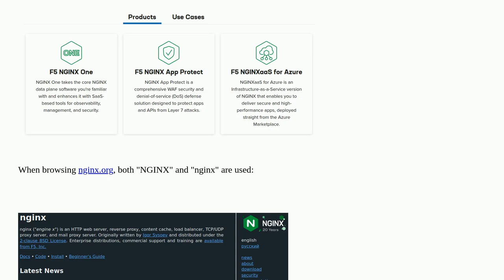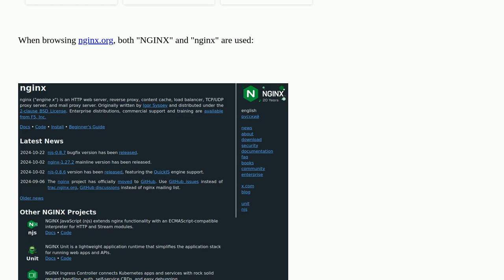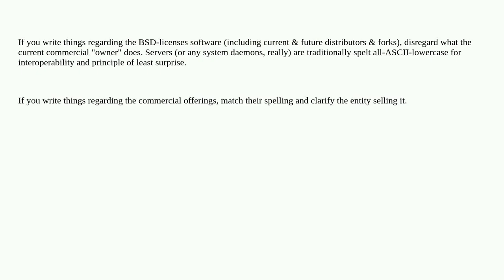When writing the word "nginx", when should it be majuscule and when should it be minuscule?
A special thanks goes out to the community

  documentation